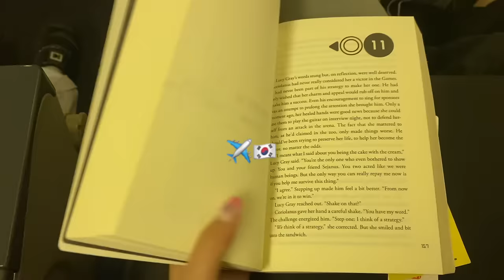✨ Eating and shopping with Emmerson ✨ [ENG/KOR]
Hey guys! Belated happy new year 🥳 we are playing catch up on YT so you'll be seeing more videos for sureeee 🥹
Hope you enjoy this one with Emmerson, take us back we miss the food 🥲